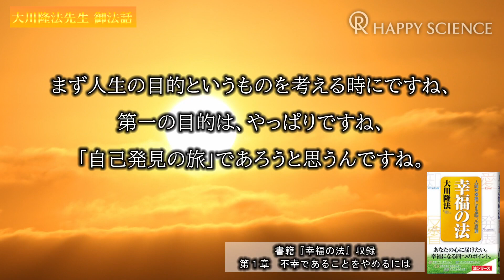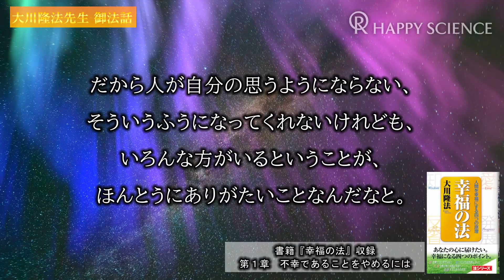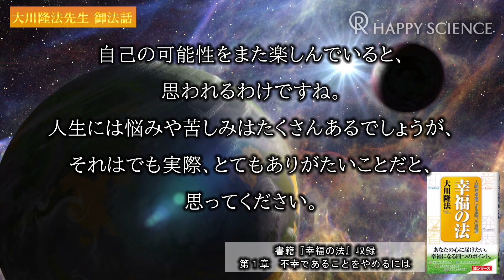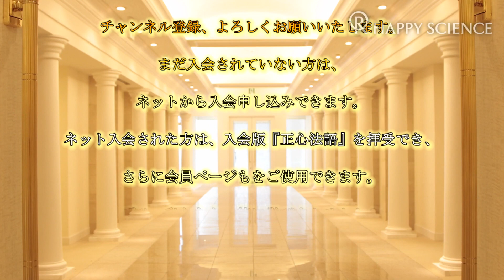宗教はナゼ必要なのか？第１回「心の看護師になりたくて」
‹紹介書籍›
『幸福への道標』